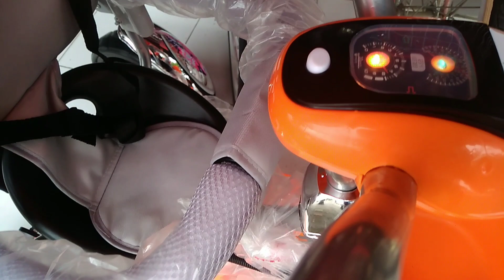Sepeda exotic anak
Untuk pemesanan bisa chat WhatsApp admin kami:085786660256
Spesifikasi produk: untuk usia 2th-5th dilengkapi musik dan lampu ,dilengkapi rem belakang, dan pengaman,,,frame besi stainless